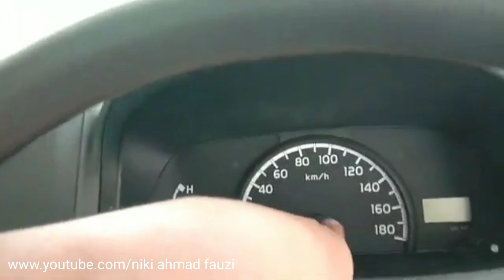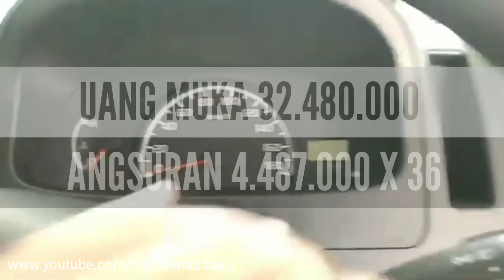Promo Kredit DP Ringan Dibawah 10 Juta Daihatsu Gran Max Pick Up - September 2020 - Standar 3W AC PS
Pada video kali ini kami membagikan informasi seputar kredit DP Ringan mulai dari 10 juta mobil Daihatsu Gran Max Pick Up Terbaru di bulan September 2020 lengkap dengan diskonnya untuk wilayah Jawa Tengah. Berapakah angsurannya? Simak selengkapnya di video ini.